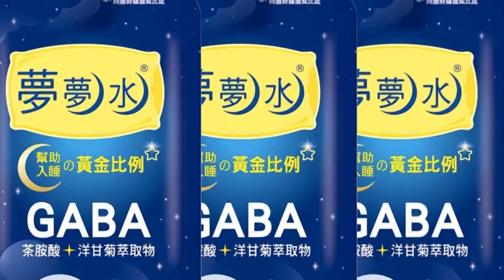【每日必看】憾! 姊妹家門玩耍 2歲女童跌落蓄水桶溺斃 @中天新聞CtiNews 20220408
責任小編:米編

花蓮一位2歲的女童，在外公家門口和姐姐玩耍時，不小心掉到100公分高，裝滿水的蓄水桶裡，姐姐大喊求救，家人立刻衝出來把女童救出，送醫搶救，不過女童最後還是回天乏術。